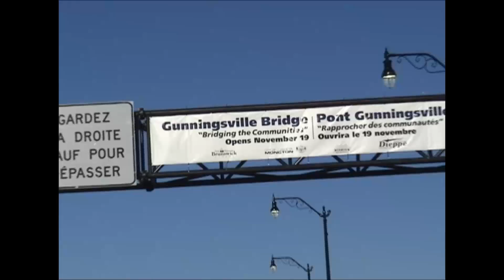Gunningsville Bridge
Building of the Gunningsville Bridge